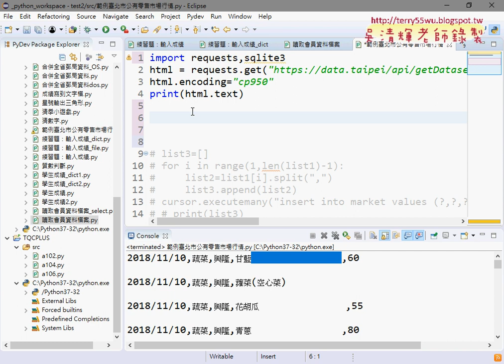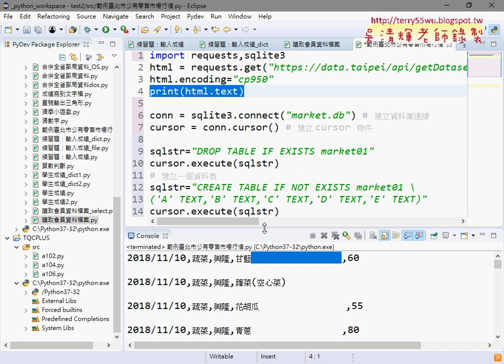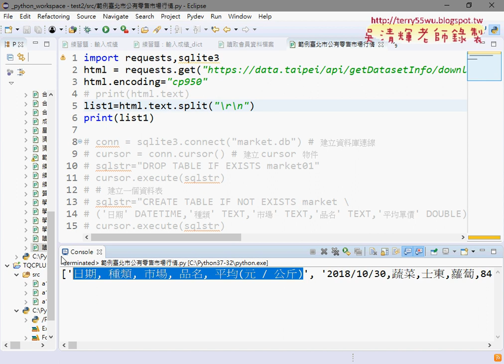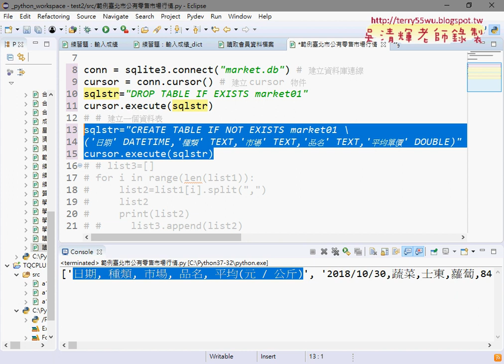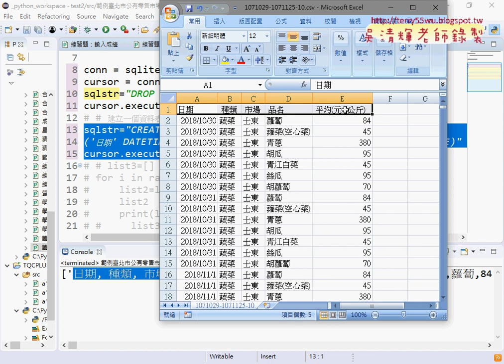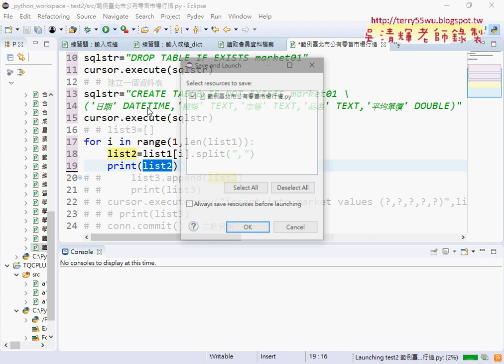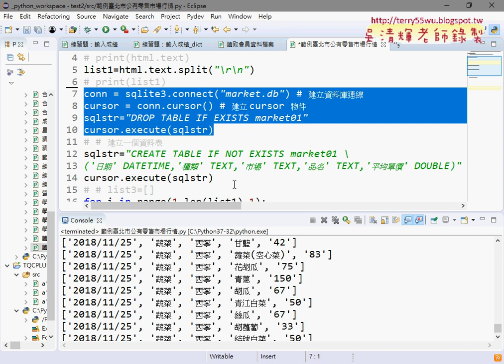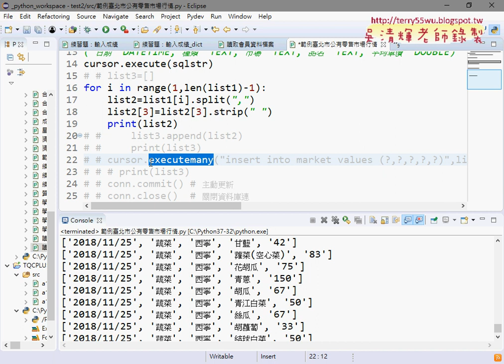03 切割換行與去除空白